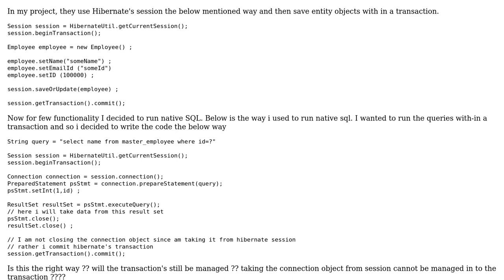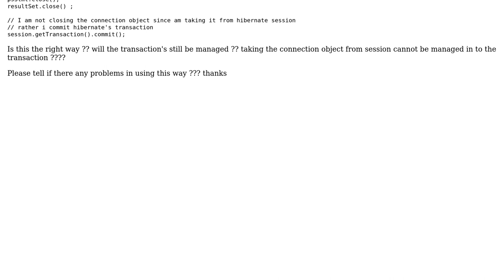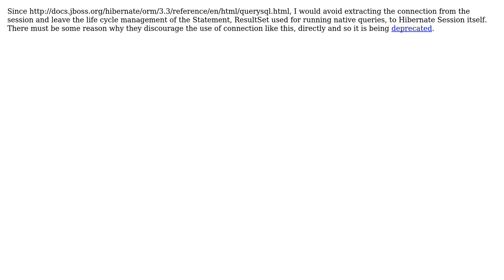Code Review: Any problems in using hibernate's session.connection() to run native sql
With thanks & praise to God, and with thanks to the many people who have made this project possible! You are responsible for your own actions.